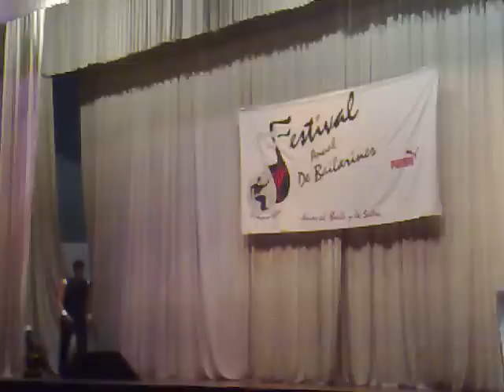ALEXSALSA.. "9 FESTIVAL ANUAL DE BAILARINES"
2do Campeonato de Pasos y Estilo Libre de Salsa "Evento que lleva  acabo la escuela de baile Meyguil y su Street Mambo Dancers en el marco del 9 no FESTIVAL ANUAL DE BAILARINES CCS-VZLA.